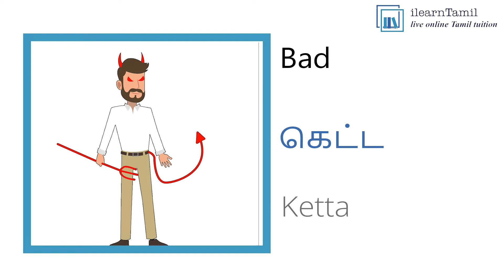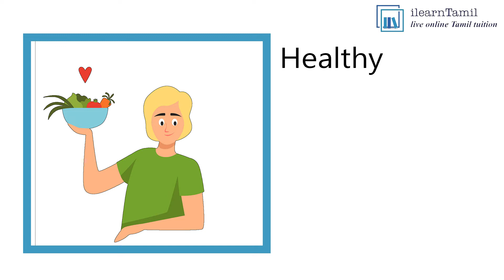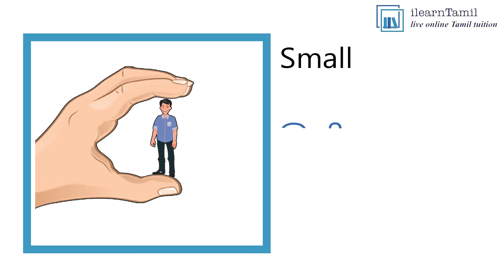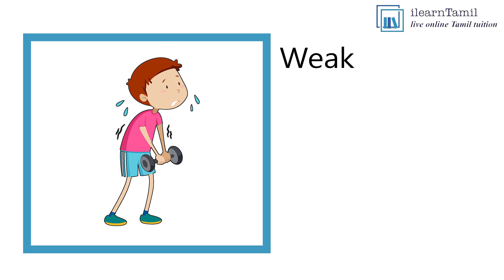Adjectives -1500 Important Tamil Words With English Meaning - Learn Tamil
Learn Tamil through our list of most important 1500 words with English meaning. Memorize the words to start conversing comfortably with Tamil natives.
About Us
Ilearntamil is a leading online institution that provides online classes for learning Tamil since 2009.